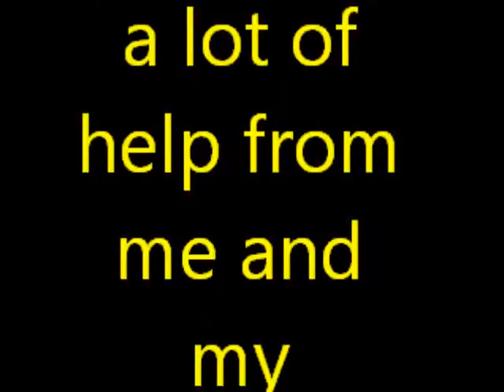Baby By Justofart Beaver (REMIXED!)